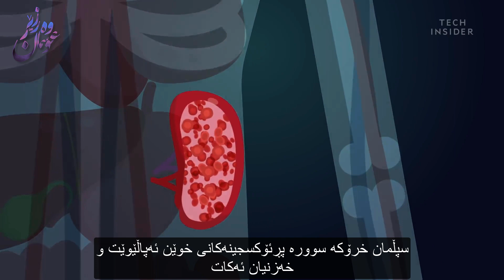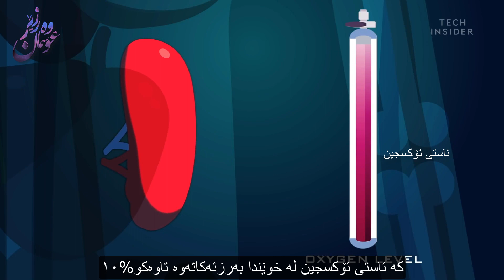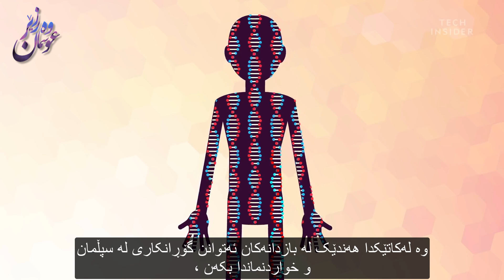پەرەسەندن لە مرۆڤەکاندا - Evolution in Humans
Video: Science Insider
Translation: Warzer Osman